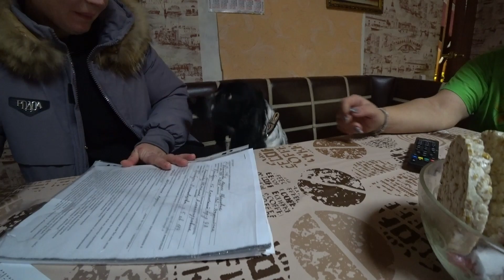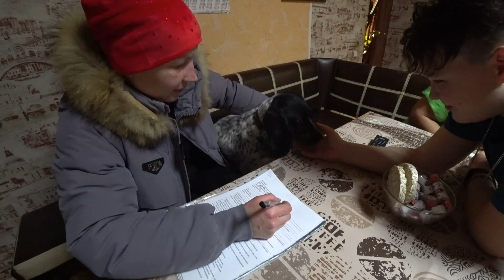СОБАКА ЧАРА ОТПРАВЛЯЕТСЯ ДОМОЙ!!! МИНУТЫ ПРОЩАНИЯ И РАДОСТИ))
Желающие оказать поддержку смогут найти на странице все необходимые реквизиты. При переводе приписывайте комментарий ''ютуб''

Реквизиты канала:

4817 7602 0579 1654 Сергей Николаевич К.

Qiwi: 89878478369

ЯД: 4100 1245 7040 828

Для желающих оказать помощь кормом, крупой, наполнителями, стройматериалами и т. д. обращаться в вк:

Также вы можете оказать нам поддержку пиаром - помочь развить канал